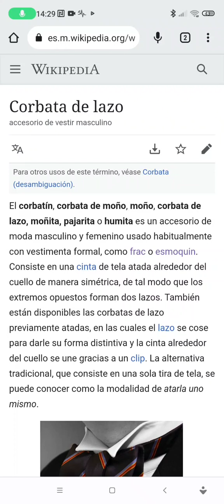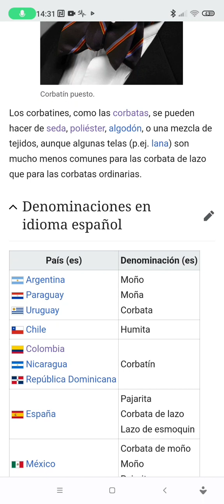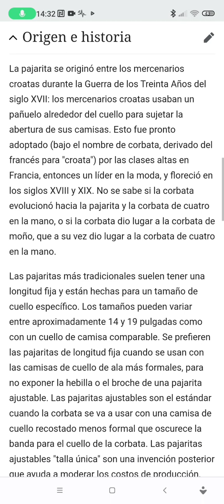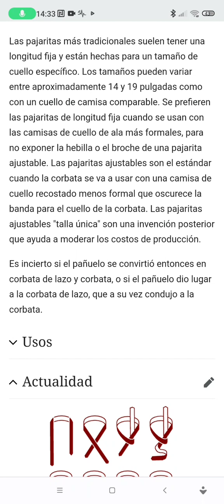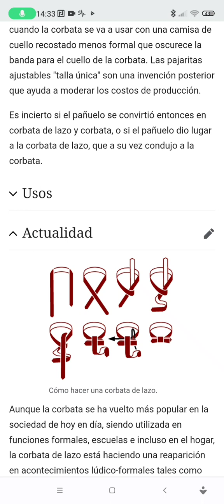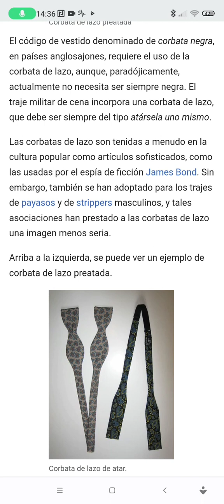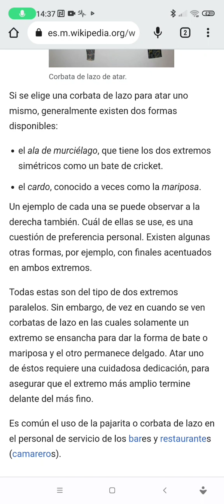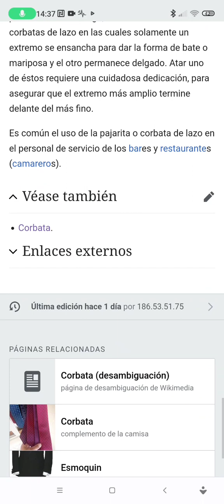La historia y el origen de la corbata de moño